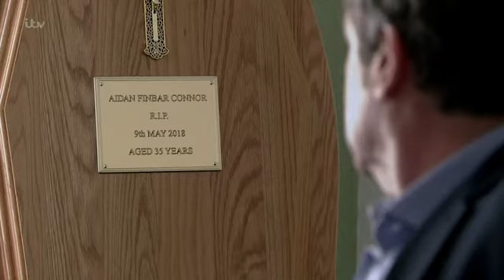Coronation Street 11 June 2018